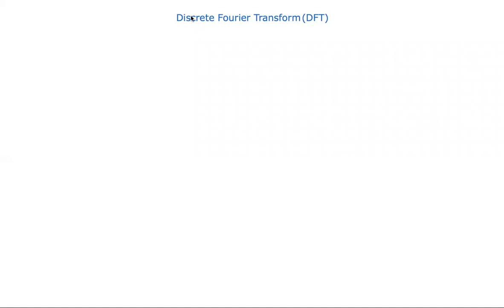Discrete Fourier Transform (DFT)